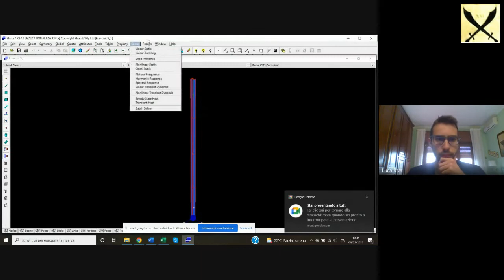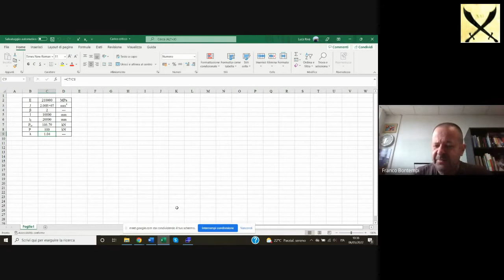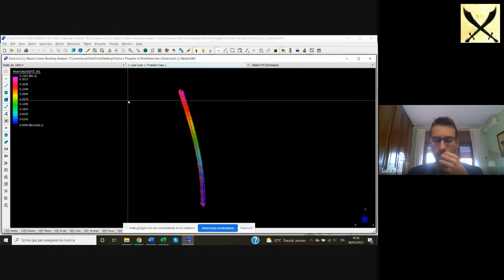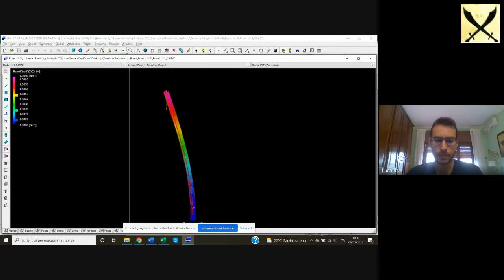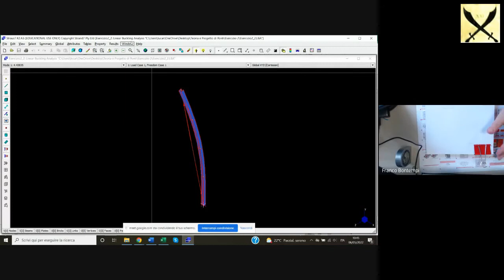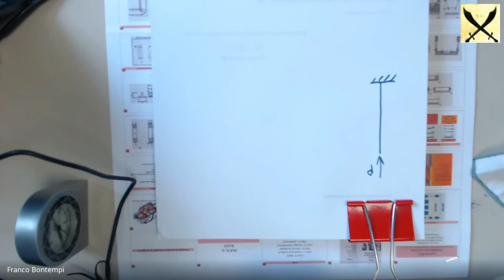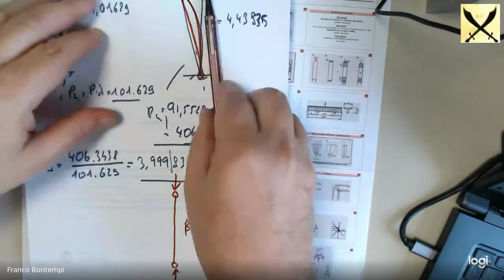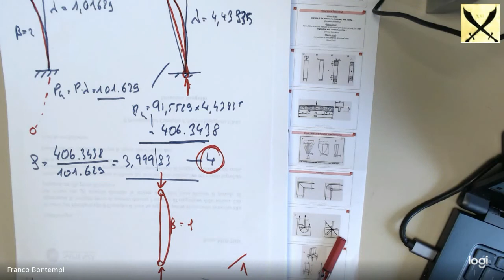TPP ricevimento 2022 05 06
Ricevimento di Teoria e Progetto di Ponti del 6 maggio 2022.